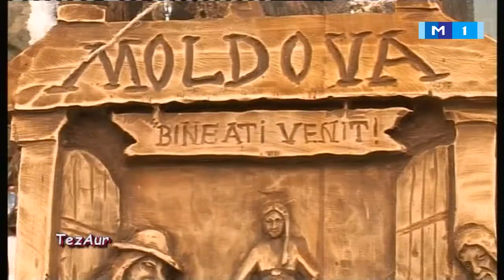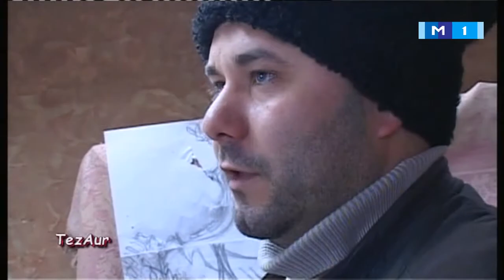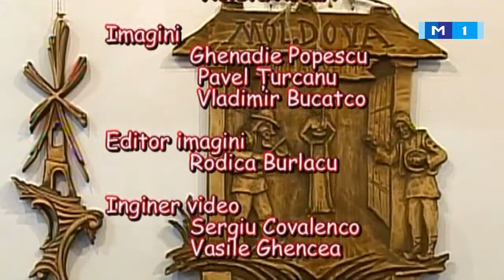TEZAUR 07.02.2016 - MAESTRUL BASMELOR DIN LEMN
Maestul basmelor din lemn  s-a născut   la Vărzăreşti. Acolo, unde-i natura-i mai frumoasă , pădurea  aproape şi oamenii au simţul umorului.